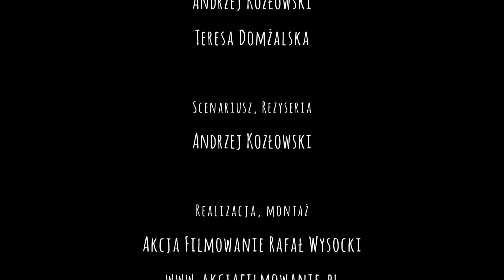Randka - teatr pantomimy - Kozłowski, Domżalska GOK w Długołęce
Realizacja przedstawienia teatru pantomimy w reżyserii Andrzeja Kozłowskiego. Występują: Teresa Domżalska, Andrzej Kozłowski